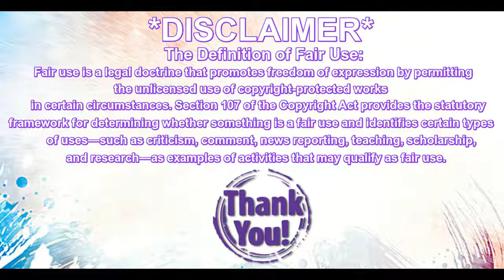Revisiting Music I Listened to in School: Good Charlotte 'The Anthem'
Oh man-this song really gets you pumped up!
XOXO,
Denma

Here's some of my contact links for you internet savvy peeps:
World of Warcraft: Denma-Dizzykat#1819  LazyNPC-Lita#1412